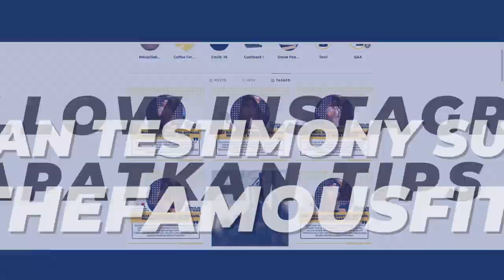EFEK MEROKOK TERHADAP DIET, PROGRESS & OLAHRAGA | BAHAYA GAK SIH ROKOK?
Hi guys! Banyak banget yang tanya ke aku soal bahaya nya rokok terhadap diet dan progress latihan. Pernah gak sih kalian liat anak gym, tapi ngerokok? Pasti banyak, kan? Banyak juga yang emang perokok kok tapi hidupnya panjang dan sehat-sehat aja. Sebenarnya apa sih efek rokok ke tubuh kita?